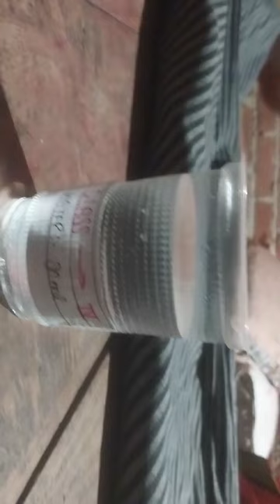पदार्थ के कण अत्यंत सूक्ष्म होते हैं।Aman sir